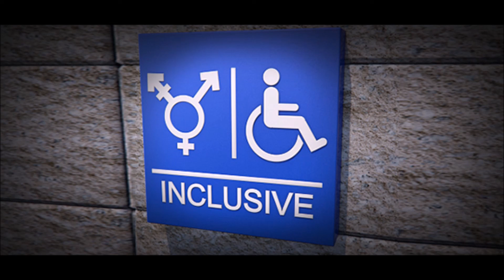Liberal Professors Enforce Groupthink, Identity Politics (Limbaugh)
From the Tuesday, September 12, 2017 edition of "The Rush Limbaugh Show"